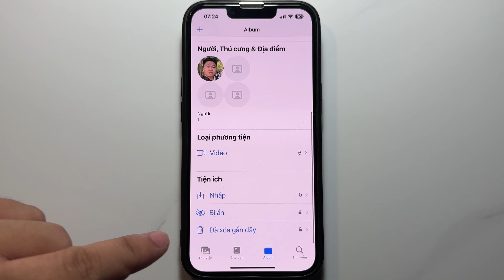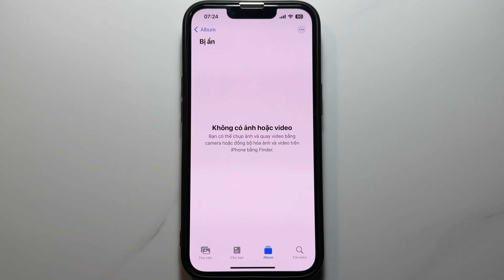Cách ẩn hình ảnh trên iPhone